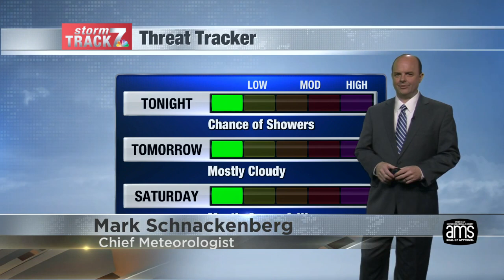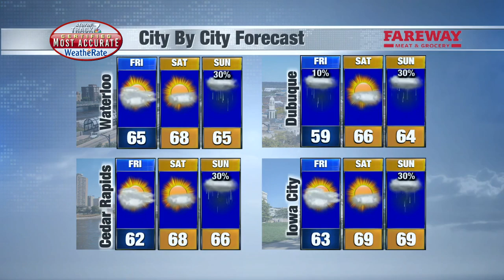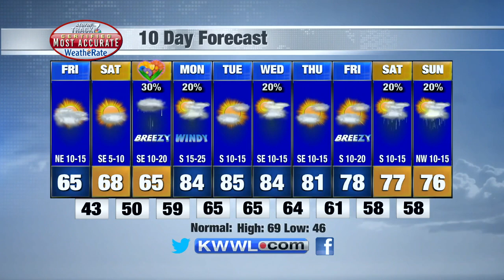Thu Eve Weather 5/5/22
A few light showers tonight